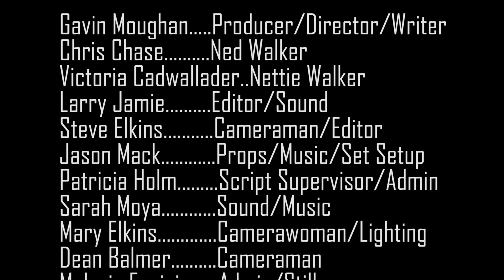Blood Orange Gag Reel